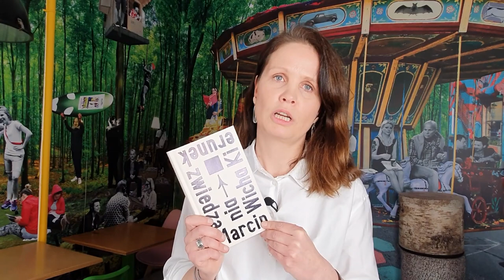Marcin Wicha "Kierunek zwiedzania" Książka Tygodnia Big Book Cafe. Poleca Julia Rzemek!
Marcin Wicha wydał nową książkę - "Kierunek zwiedzania".
Tytuł błyskawicznie stał się bestsellerem Big Book Cafe, mimo że książka idzie pod prąd marketingowych trendów księgarskich.
Co jest jej największą siłą? Wyjaśnia Julia Rzemek, szefowa księgarni Big Book Cafe!

Czarno biała-okładka. Książka bez blurbów, chwytliwych haseł zachęcających do lektury. Jak to się stało, że w ciągu dwóch tygodni od premiery „Kierunek zwiedzania” zyskał miano bestsellera?

Po pierwsze za sprawą Marcina Wichy. Od premiery nagrodzonych Nike „Rzeczy, których nie wyrzuciłem” minęły właśnie cztery lata. Fani jego pisania wypatrywali już od dawna nowej książki. W „Kierunku zwiedzania” miłośnicy Wichy znajdą wszystkie jego atuty: precyzyjny język, poczucie humoru, ironię, dystans. A także alergiczną, niemal, niechęć do językowych kalek i literackiej sztampy. Do tego wspaniałą umiejętność syntetyzowania w krótkich zdaniach, niewielkich scenach złożonych historii, punktów widzenia. Ale „Kierunek zwiedzania” pokazuje też dużo szerzej talent Wichy, jego erudycyjną wiedzę na temat malarstwa i sztuki.

Ta książka to patchwork, kolaż, układanka. Punktem wyjścia jest tu biografia Kazimierza Malewicza – malarza, czołowego twórcy awangardy i suprematyzmu. Z niej wyłania się opowieść pełna sprzeczności, paradoksów. O drodze jaką przeszedł Malewicz w kreowaniu siebie i sile determinacji, by wbrew woli ojca cukrownika zostać artystą. O tym, że wybrał rosyjską narodowość, choć wszyscy jego bliscy byli Polakami.

W losy Malewicza Marcin Wicha wplata wątki dotyczące sztuki, współczesności, nowych mediów. Mówi o staroświeckim świecie, który przemija.

To także opowieść o pamięci i jej niedoskonałościach. O tym jak wybiórczo pamiętamy. Jak niewiele po nas zostaje prawdy. Być może ten wątek ułomnej pamięci jest w tej książce najpiękniejszy i najważniejszy. Jak pisze Marcin Wicha przywołując krótką scenę z życia Malewicza: „Zostanie tylko tamta chwila, dobrze zachowany szczegół kompoście wspomnień”.

Książka Tygodnia to autorski cykl rekomendacji tworzonych przez zespół Big Book Cafe, centrum innowacji literackich.
Jesteśmy sceną literacką, wegetariańskim bistro i księgarnią stacjonarną oraz internetową. Tworzymy blisko 200 wydarzeń czytelniczych rocznie!